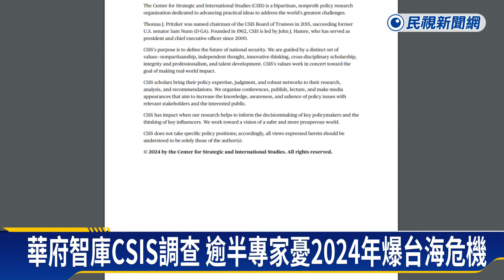美智庫指今年恐爆台海危機 但中國5年內無法奪島－民視新聞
【民視即時新聞】我國總統大選剛剛落幕，520之後將進入全新政局，台海局勢變化也引發關注，美國華府智庫「CSIS」調查90多位台美兩國專家看法，認為今年有可能再上演台海危機。儘管中國五年內尚未有能力發動兩棲奪島作為，但可能會以限制商業或軍事行動等作為，對台灣進行隔離或封鎖。